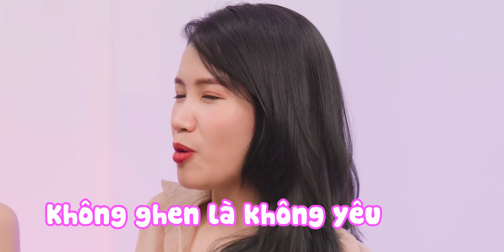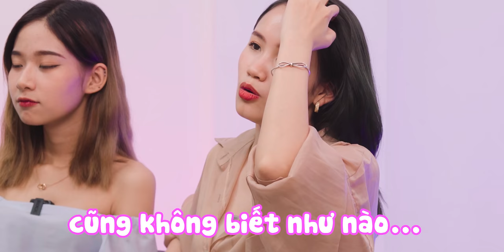UẦY UẦY PAYO: Chưa muốn lấy chồng vì sợ mất fan?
Phố Ăn Chơi đã quay trở lại rồii đây, và khách mời cho sự quay trở lại lần này hết sức quen thuộc với anh em yêu công nghệ: PAYO. Và hứa từ video này thì Phố Ăn Chơi sẽ lên video đều đặn hơn nhé.